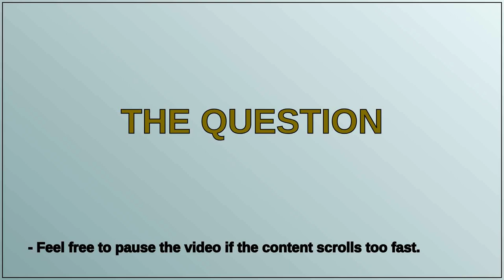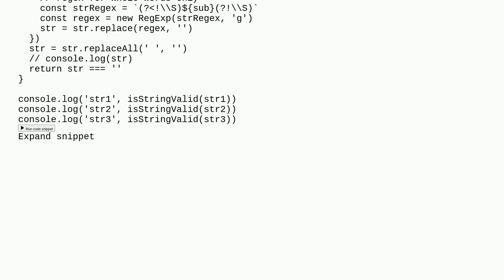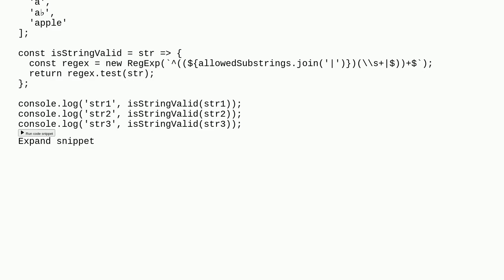How to check if a string ONLY contains specific strings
A special thanks goes out to the community

  regex javascript